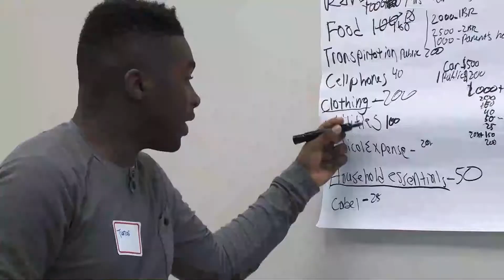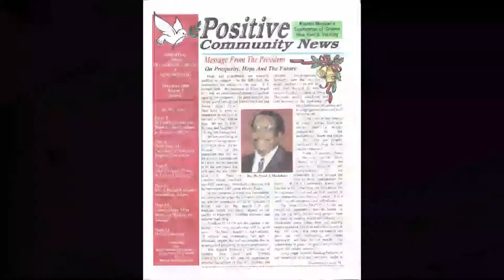The Positive Community - Sizzle Reel w/ Congressman Donald Payne Jr intro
Our History

The Positive Community is the only faith-based lifestyle magazine targeted to the African American consumer in the dynamic New York/New Jersey market. As its tagline demotes, the magazine focuses on the “Good News from the Church and the Community.”

The Positive Community fills a void that exists in dominant media, which provides little or no attention to the best of what is happening in the Black Church and community.  It was the co-founders’ vision to create a balanced medium that accurately reflects the community-building efforts of churches, small businesses, corporations, and concerned individuals. The publication would also be able to compete in the market-place, giving advertisers access to a growing faith community, via a much-needed alternative to mainstream media.

Now in its twentieth year of publication, The Positive Community continues to grow in circulation and influence as a leadership chronicle.  In addition to the monthly publication, The Positive Community participates in and co sponsors church and community events that focus on health and financial literacy related issues.

Unlike many periodicals that focus exclusively on celebrities, The Positive Community’s readers are delighted to see their own pastors, neighbors, co workers, friends, and family members in a glossy magazine format that is well designed, colorful, and easy-to-read.

The Positive Community reflects the very best in the communities we serve. We focus on family and the community building efforts ― the good works of churches, businesses, institutions and individuals.It is clear from research and experience that what is seen, heard or read in church has the highest retention. The Positive Community delivers quality and service.